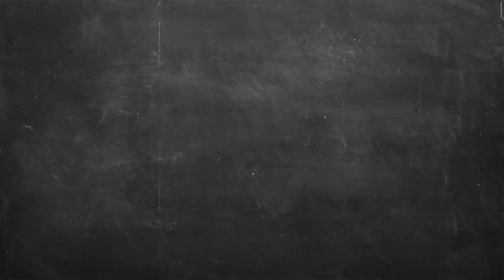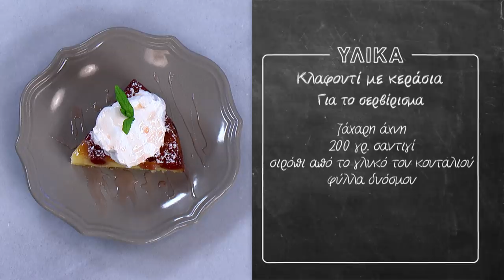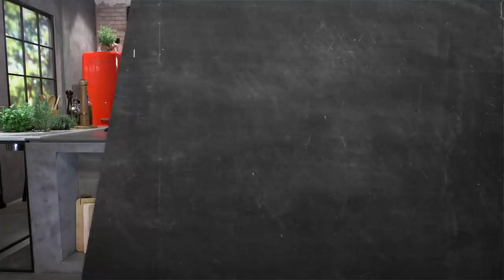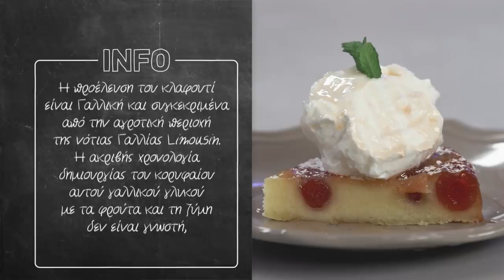Κλαφουτί με κεράσια Επ. 50 | Kitchen Lab TV | Άκης Πετρετζίκης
Κλαφουτί με κεράσια | Klafouti me kerasia | Άκης Πετρετζίκης TV

Production: Akis Petretzikis Ltd.
Παρουσίαση: Άκης Πετρετζίκης TV
Σκηνοθεσία: Πάνος Γεωργίου
Αρχισυνταξία: Τζίνα Γαβαλά
Διεύθ. Φωτογραφίας: Γιώργος Μιχελής
Οργάνωση Παραγωγής: Διαμαντής Αρακάς
Εμπορικό Τμήμα: Mary-Rose Ανδριανοπούλου,  Ζωή Κωνσταντοπούλου
Β. Σκηνοθέτη: Πολύβια Μενοίκου
Τεχνικός Προϊστάμενος: Θ. Σαββάκης, Βασίλης Καρυπιάδης Ο.Ε.
Σκηνογραφία: Αναστασία Χαρμούση
Γραφικά: Παναγιώτης Πατσιαούρας

Sous Chef: Μάρκος Παπακωνσταντίνου
Βοηθός Sous Chef: Λευτέρης Αντωνίου
Βοηθοί Κουζίνας: Κωνσταντίνα Χανδρινού

Διευθ. Παραγωγής: Φώτης Κοντογιαννόπουλος
Floor Manager: Διονύσης Κυπριώτης
Οπερατέρ: Νίκος Μπελέσης, Δημήτρης Τοκούρογλου
Χειριστής Ρομποτικής: Νίκος Κουρέας
Χειριστής Cam Rail: Παν Παν
Ηχολήπτης: Κωνσταντίνος Κουράτος
Μοντάζ: Ειρήνη Κεφαλά, Ηλίας Αποστολίδης, Claudia Sprenger
Βοηθός μοντάζ: Μαριάννα Πετρίδου
Ηλεκτρολόγος: Μάκης Λάντος
Εκφώνηση: Τζίνα Γαβαλά
Ενδυματολόγος: Αλέξης Φούκος